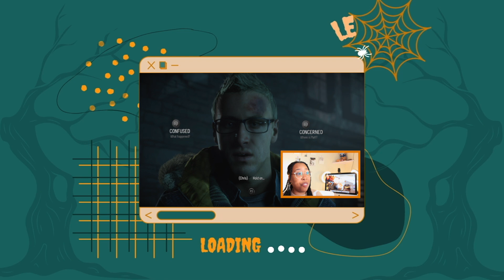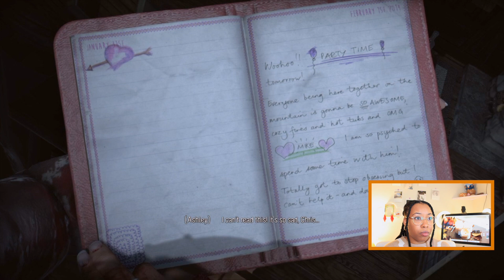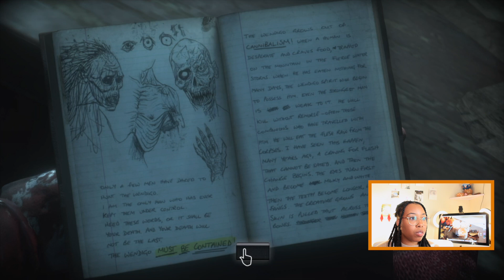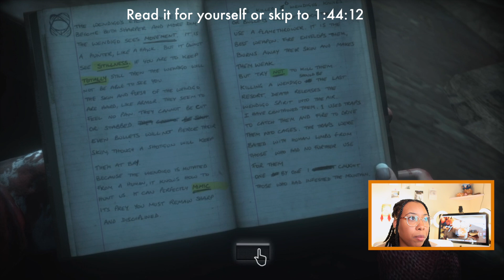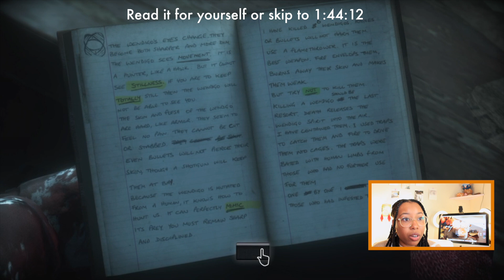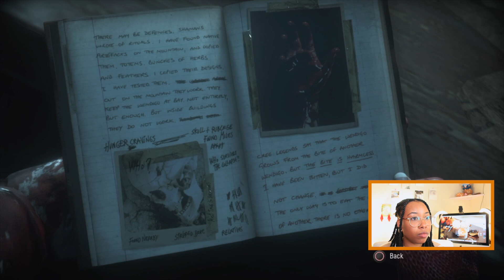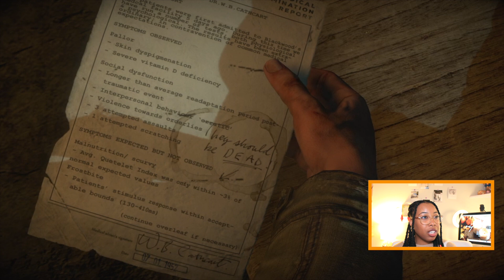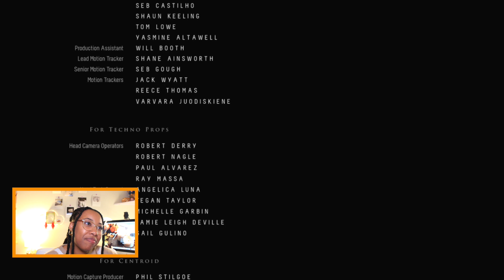DOUBLE CHEEKED UP AND FAST! ||UNTIL DAWN FINALE!💀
HAPPY HALLOWEEN!  THIS THING was DOUBLE CHEEKED UP AND FAST!

😱Will I survive...UNTIL DAWN?👀

🎃✨🎃✨𝐎𝐩𝐞𝐧 𝐌𝐞! 💌↓↓✨🎃✨🎃

𝐓𝐡𝐚𝐧𝐤 𝐲𝐨𝐮 𝐟𝐨𝐫 𝐚𝐥𝐥 𝐨𝐟 𝐭𝐡𝐞 𝐬𝐮𝐩𝐩𝐨𝐫𝐭 𝐨𝐧 𝐦𝐲 𝐥𝐚𝐬𝐭 𝐯𝐢𝐝𝐞𝐨! 𝐘𝐨𝐮𝐫 𝐜𝐨𝐦𝐦𝐞𝐧𝐭𝐬 𝐠𝐢𝐯𝐞 𝐦𝐞 𝐬𝐭𝐫𝐞𝐧𝐠𝐭𝐡 𝐚𝐧𝐝 𝐥𝐚𝐮𝐠𝐡𝐭𝐞𝐫. 𝐓𝐡𝐚𝐧𝐤 𝐲𝐨𝐮 𝐟𝐨𝐫 𝐛𝐞𝐢𝐧𝐠 𝐬𝐨 𝐤𝐢𝐧𝐝! 𝐈 𝐥𝐨𝐯𝐞 𝐡𝐨𝐰 𝐦𝐲 𝐯𝐢𝐝𝐞𝐨𝐬 𝐦𝐚𝐤𝐞 𝐲𝐨𝐮𝐫 𝐝𝐚𝐲 𝐚𝐧𝐝 𝐢𝐭𝐬 𝐚 𝐟𝐞𝐞𝐥𝐢𝐧𝐠 𝐈 𝐧𝐞𝐯𝐞𝐫 𝐰𝐚𝐧𝐭 𝐭𝐨 𝐥𝐨𝐬𝐞. 𝐀𝐥𝐬𝐨 𝐲𝐨𝐮 𝐤𝐞𝐞𝐩 𝐦𝐞 𝐟𝐫𝐨𝐦 𝐩𝐫𝐨𝐜𝐫𝐚𝐬𝐭𝐢𝐧𝐚𝐭𝐢𝐧𝐠...

🎃Be apart of the good stuff!🎃 :

🎃INSTAGRAM📷: @letsbekoii

🎃DISCORD 👾: The Koii Pond